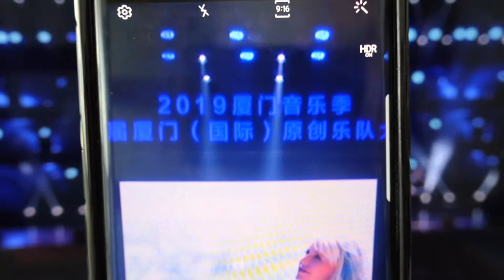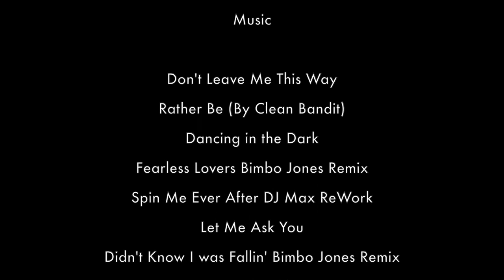Live Concert | Music on Stage | Kim Cameron Live in Xiamen (Full Concert)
Step inside the actual tour of Kim Cameron as she travels to Asia.  In this 40-minute live concert, you will hear the Top 20 Billboard Artist, singer and songwriter explain her adventurous touring experience to Xiamen, China.  Traveling with her band, the group faced many highs and lows while experiencing the world of southern China for the first time.  The full concert is, without interruption, in full stereo.  Colorful backdrops, synchronized stage lighting and three crane cameras provide the viewer with a true in-home concert experience without leaving the comforts of their couch.  Enjoy live performances by award winning DJ Halo, percussionist Elimir Garcia,  and keyboardist Federico Colloca, as they pepper the stage with their individual magic.  Kim sings eight of her songs  and remixes in this concert, along with one cover song by Clean Bandit.  She ends the show with two of her songs that hit Billboard’s Top 20 Dance charts.

If you like this, you might want to check out her music video she filmed during COVID.  Tip Toe Official Music Video by Kim Cameron